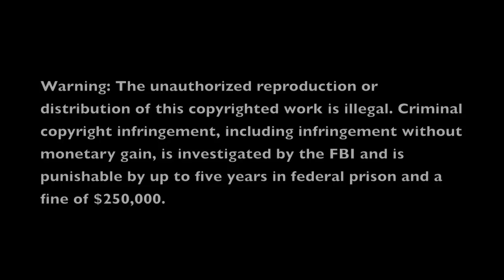Ed Meets the Dentist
A young Rabbit's first trip to the dentist. Kids Dental pediatric dentist Dr. Jeffrey Holt provides an animated video “Ed Meets the Dentist”  to capture your child’s attention and encourage your children to utilize good dental habits from a young age. Emphasizing good dental habits and visiting the Dr. Holt regularly, your child will learn from this video the importance of good oral hygiene. Parents will learn tips about motivating your child to brush and floss. With the help of the children’s dentists at KidsDental, you can help your children maintain healthy teeth and gums from a young age. Our pediatric dentistry services offer the support your need to ensure that your children have their best smiles.